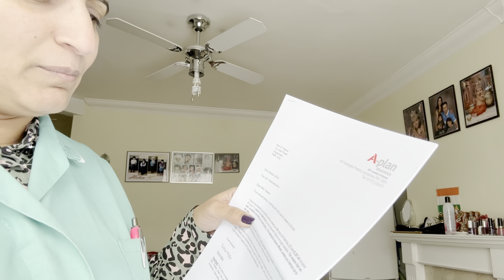£5000 car insurance kajal kese drive karegi abse barish bhi aa gayi uk me to kuch nayi bat nahi☔️